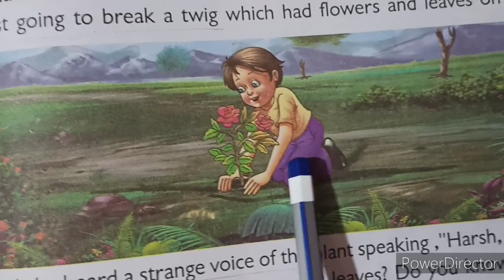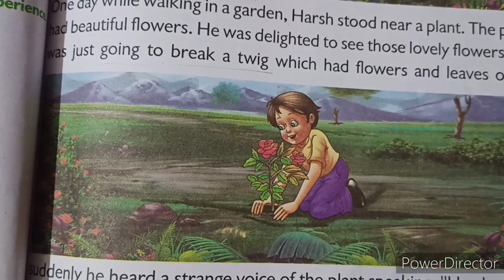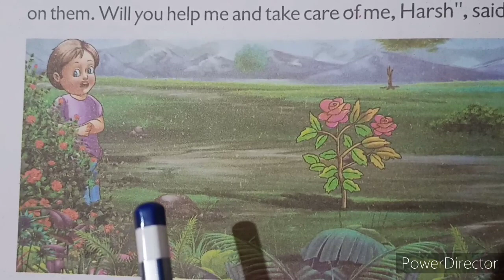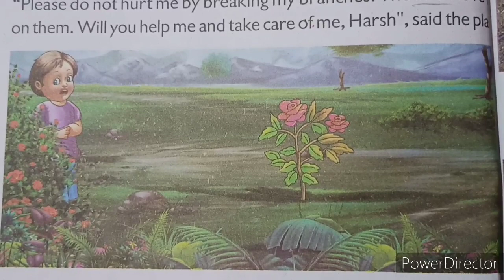Role Of Plants In Everyone's Life || Value Ethics || Class 1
God gives us a gift of plants